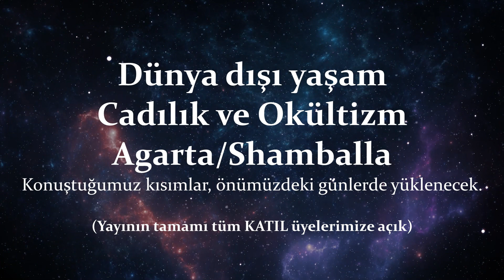KONKORDATO: Türk Seri Katiller ve Akıl Almaz Cinayetler Özel Dosyası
Özel dosyaları serimizin bu bölümünde, Türkiye tarihinde yaşanmış korkunç seri cinayetleri ve dünyadan akıl almaz ölüm olaylarını konuşuyoruz.
Sevgili @mertgunhan ,  @IROparator ve bu haftanın konuğu @Toqtir  ile  bu yayında 4 paranormal, gizemli hikayeler meraklısı ve komplo teorisyeni olarak, fikirlerimizi, düşüncelerimizi, yaşadıklarımızı ve komplo teorilerimizi konuşacağız. Chatten sorular ve hikayeler alıp, uzman görüşü olmayan bilgiler vereceğiz.

Not: Yayında geçen tüm konuşmalar ve görüşler kendi görüşümüz olup, çoğunluğu komplo teorisidir. Bu yayında sizi rahatsız veya huzursuz edebilecek olaylardan bahsediliyor olabilir.